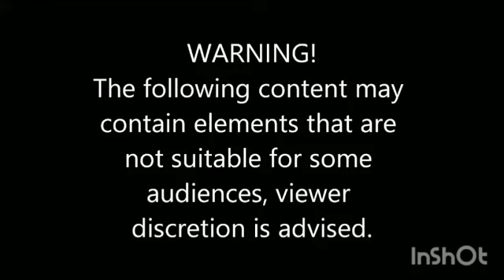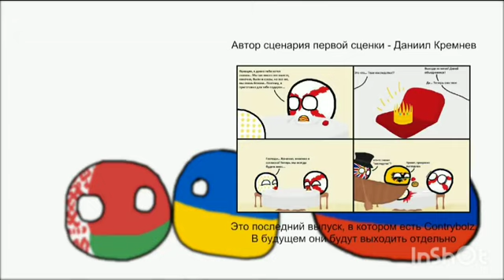Art's Animation | พากย์โคตรมั่ว Part1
ขอบพระคุณที่รับชมครับ :)